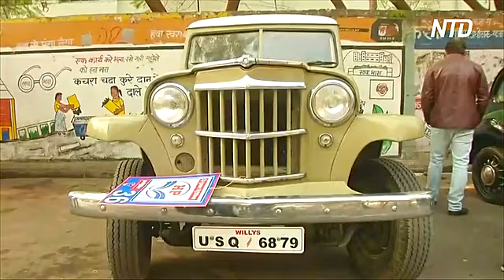Выставка и автопробег винтажных машин прошли в Индии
Более полусотни винтажных машин и мотоциклов поучаствовали в выставке и автопробеге в индийском Лакхнау. Такие мероприятия проходят в городе ежегодно. Организаторы хотят, чтобы зрители оценили красоту старинной техники, а владельцы охотнее заботились о своих машинах.